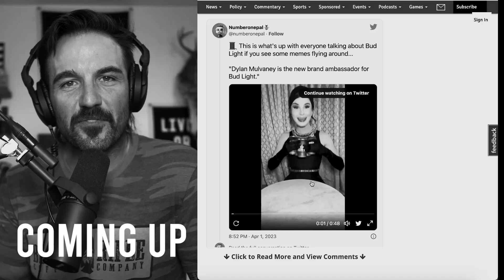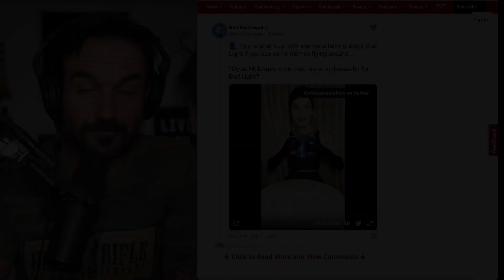Dylan Mulvaney DISRESPECTS Women in Bud Light Ad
This has gone way too far...